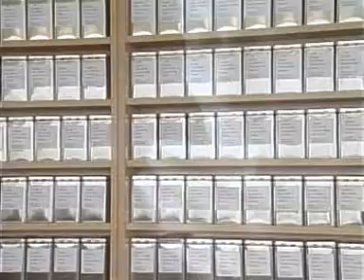teeschulungsvideo3.mpg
Teeschulung Teil 3